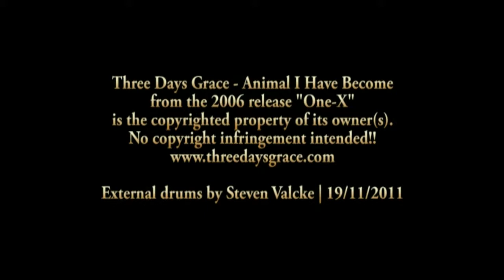Stvn - Three Days Grace-Animal I Have Become Drumcover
from the 2006 release "One-X"

External Drums by Steven Valcke
Mixing and mastering by Steven Valcke
Filming and Editing by Andy Maelstaf

Steven uses:

~ Tama Superstar drums & hardware
~ Sabian cymbals
~ Remo drumheads
~ Vic Firth sticks
~ Behringer Mixing board (not used here!)
~ Roland recording studio
~ AKG microphones

~ Andy Putman
~ Andy Maelstaf
~ Everyone at Drums & Co
~ Everyone who supports and helps me